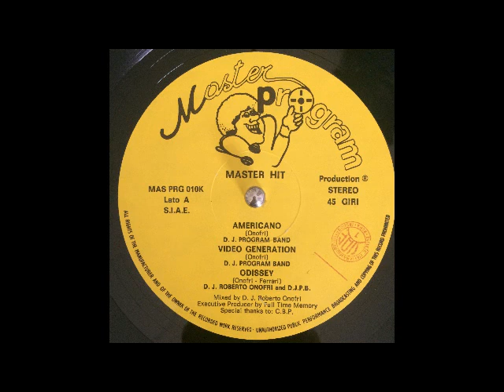D.J. Miki Johnson D.J. Rap MAS PRG 010K